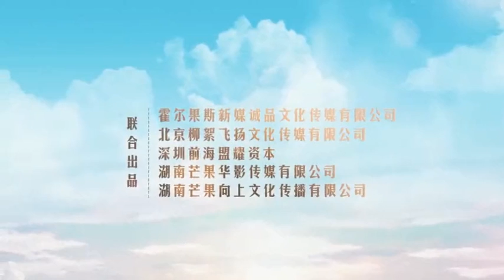《最好的时代/The Best Of Times》预告片：陈星旭胡冰卿高铁奇缘｜陈星旭 胡冰卿 俞灏明 柳岩 王学圻【捷成华视偶像剧场】